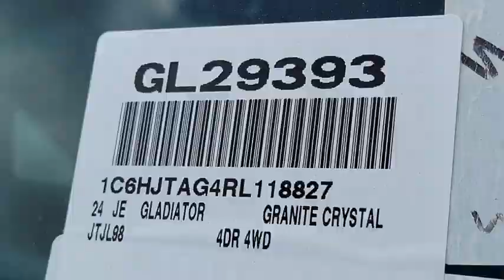2024 Jeep Gladiator VAN NUYS LOS ANGELES SAN FERNANDO VALENCIA CANOGA PARK GL29393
2024 Jeep Gladiator Sport

Looking for the right vehicle? Today could be your lucky day. this 2024 Jeep Gladiator could be yours.